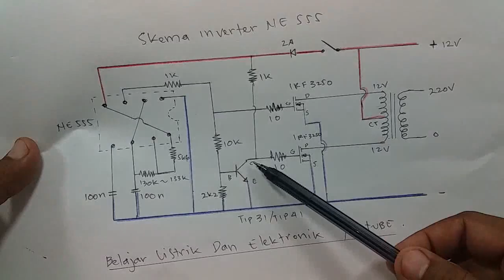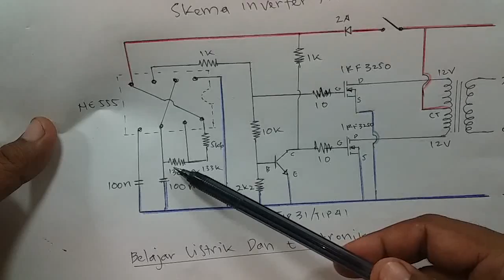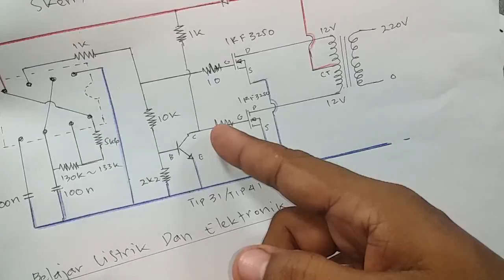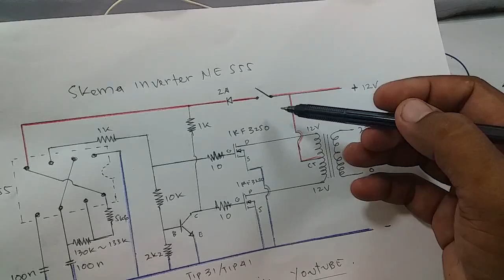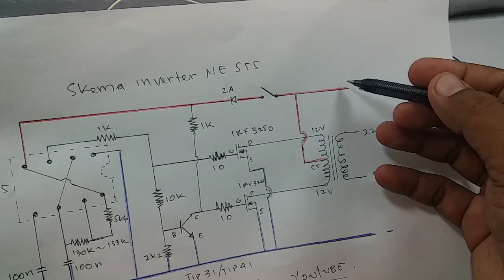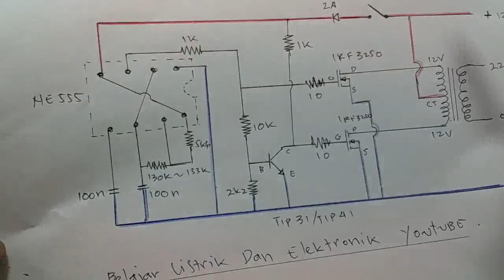Inverter NE555 , mudah dan simple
inverter 555 , mudah dan simple ,cara membuatnya juga tidak terlalu sulit  , karena komponen yang mudah didapat ,semoga bermanfaat .